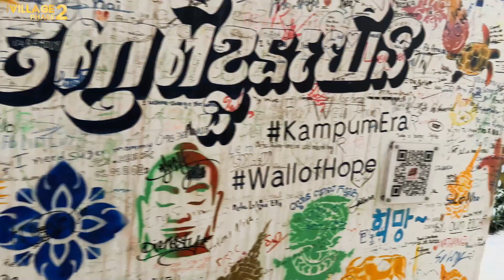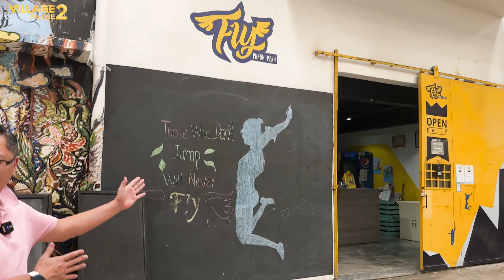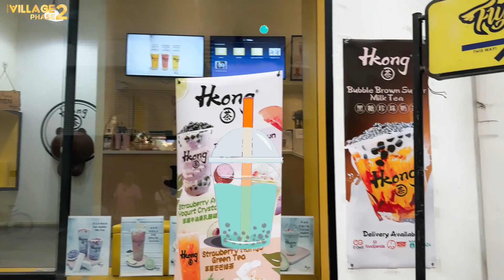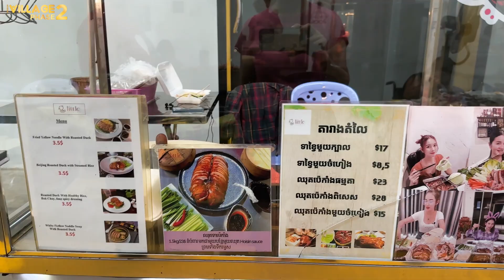大運哥遊記～ 「首都國金」Urban Village，業主花心思打造的【The Factory 】真係一集都講唔完，繼續去片👀👇🏻，有驚喜😅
如果大家想進一步瞭解和購買「首都國金」的優質物業單位，可以致電 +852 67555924查詢